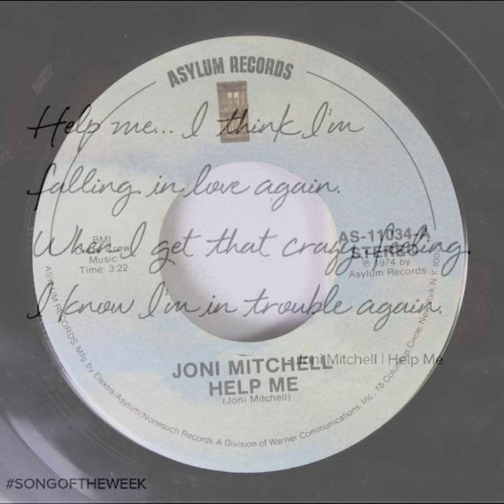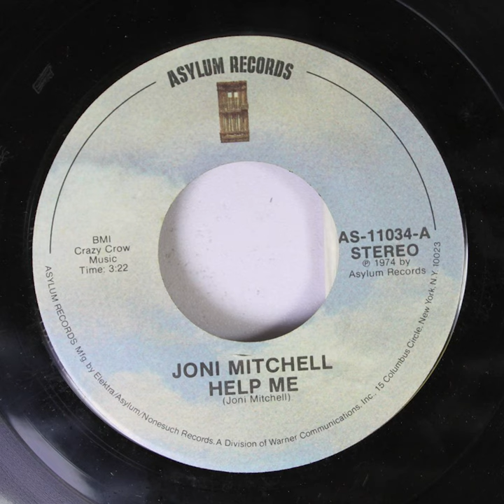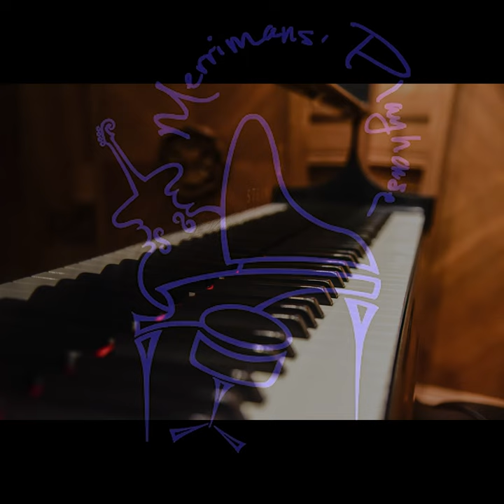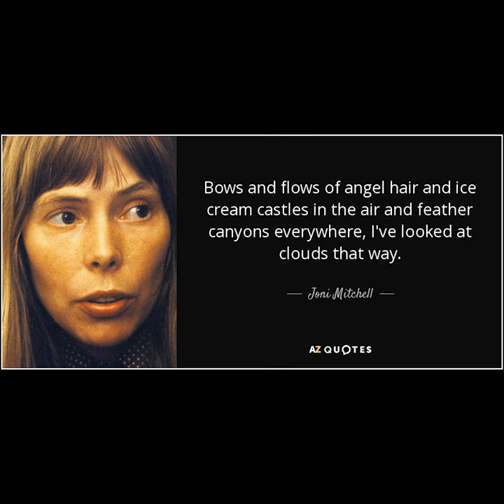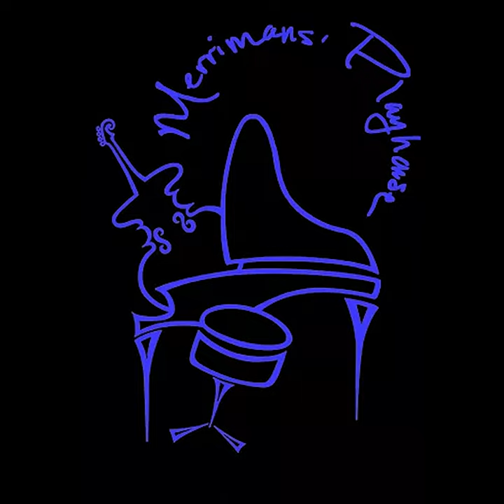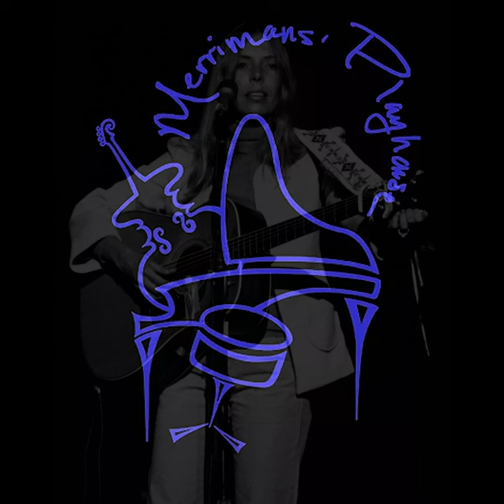Talking Jazz presenting Both Sides of Joni